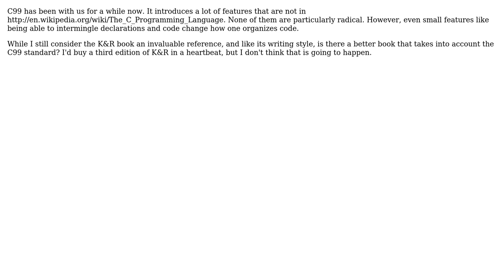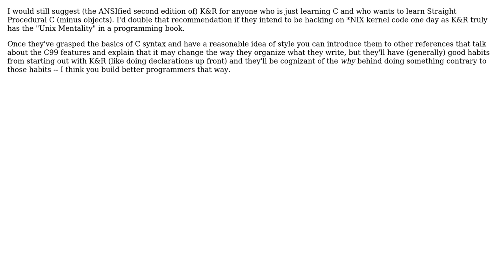Software Engineering: Does C99 make the K&R book outdated? If so what to recomend in its place?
With thanks & praise to God, and with thanks to the many people who have made this project possible! | Content (except music & images) licensed under CC BY-SA | Music | Images & others | With thanks to user voretaq7 user Kusalananda user Justin Dearing user Angelo and the Stack Exchange Network Trademarks are property of their respective owners. You are responsible for your own actions.